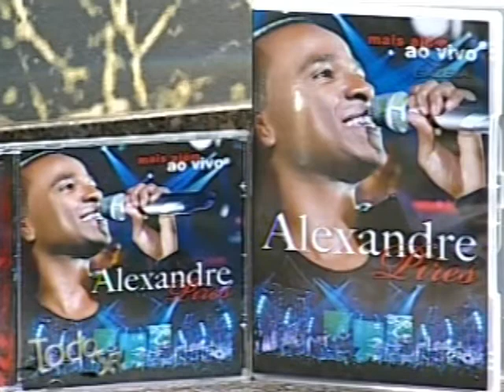Alexandre Pires - Todo Seu - parte 01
O cantor Alexandre Pires participa do programa Todo Seu na TV Gazeta.